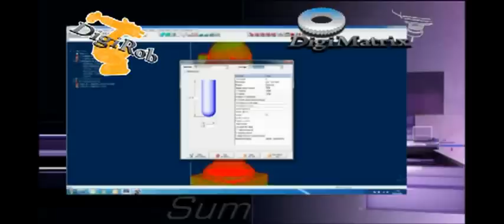DigiRob- 3D Stone and Marble Robotic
In Cooperation with Kuka Germany, Delcam UK & CNC Robotics UK, Digi Matrix Technologies is Proud to introduce the DigiRob The1st Robotic Solutions in Middle East, Africa & CIS Regions .. today you can get DigiRob Engraver, DigiRob Fiber Laser, DigiRob Plasma, DigiRob Waterjet, DigiRob Painter ...

Digi Matrix Technologies.